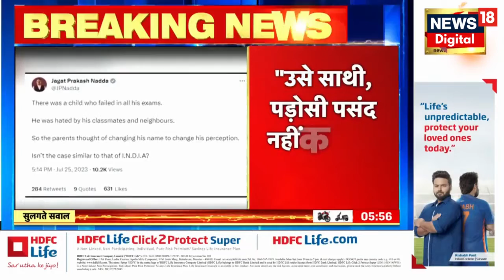Manipur Violence: Manipur Issue पर Amit Shah का विपक्ष पर प्रहार | Manipur Incident |BJP vs Congress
Manipur Violence के मुद्दे पर आज Sansad में जमकर हंगामा हुआ. इसी बीच संसद में Home Minister Amit Shah का Manipur Incident पर बयान आया है. सुनिए क्या बोले Amit Shah...